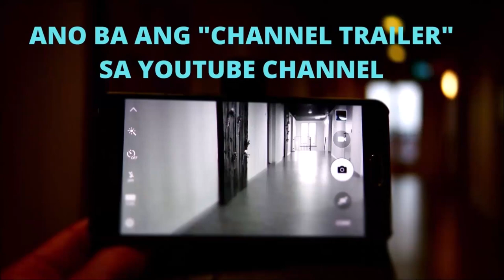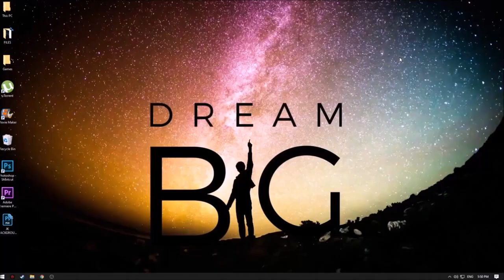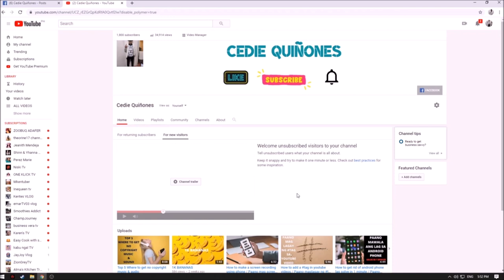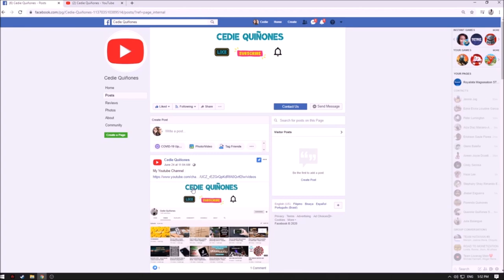Paano mag Add ng Channel Trailer sa Youtube Channel gamit ang Computer 2020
Title : Paano mag Add ng Channel Trailer sa Youtube Channel gamit ang Computer 2020